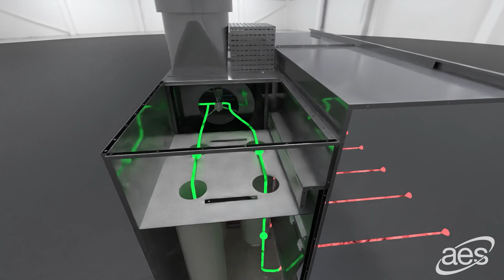CC Stone Dust Extraction Booth Animation | AES Ltd.